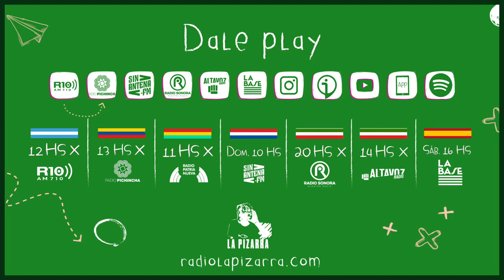La Pizarra | Entrevista a Nicolás Maduro - Guaidó NO fue Presidente ni por un segundo